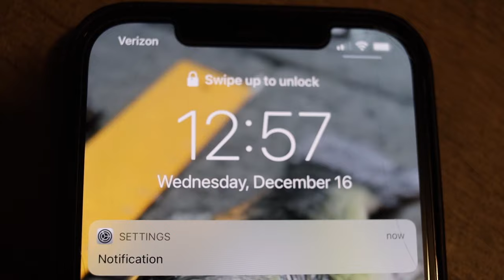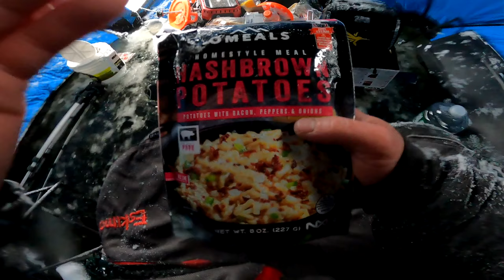10 Massive Mistakes First Day Ice Fishing the Lakes Region of NH and Maine (EPIC FAIL)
The  2020-21 Ice fishing season has begun!@beccayaseen and I took a trip north to get on some ICE but we made 10 MASSIVE Mistakes the first day of ice fishing the lakes region of NH and Maine. I made this video so that we could all learn from the mistakes Becca and I made. Please be safe on the ice and FISH ON!